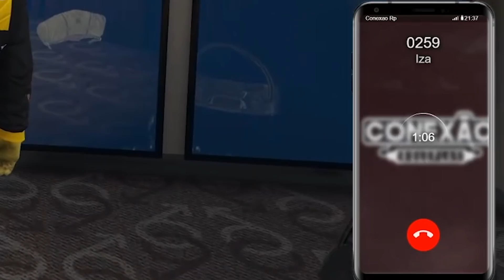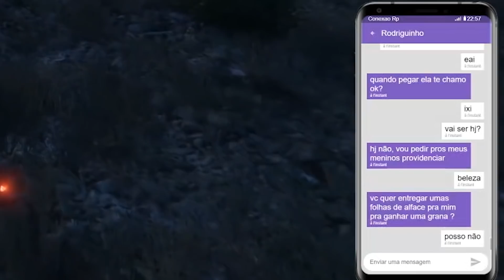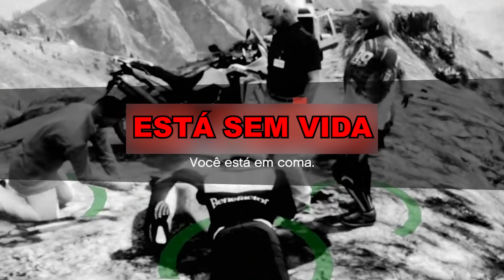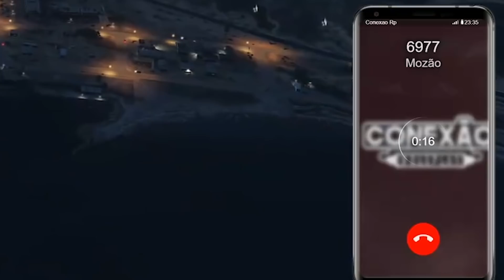Pulei de Paraquedas e Deu Ruim.. (GTA RP)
Era pra ser um pulo de paraquedas agradável.. até eu entrar em coma.

Se você chegou até aqui, faça um comentário nesse vídeo com as palavras: PARAQUEDAS NO GTA. Nosso segredinho, viu?